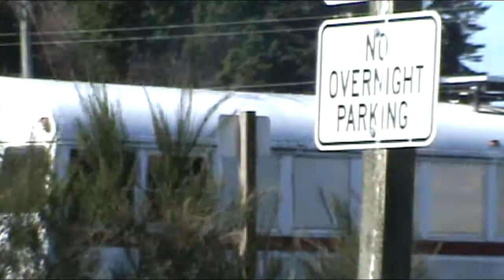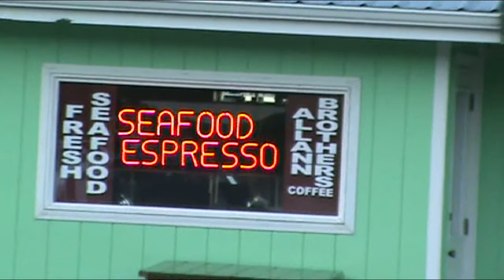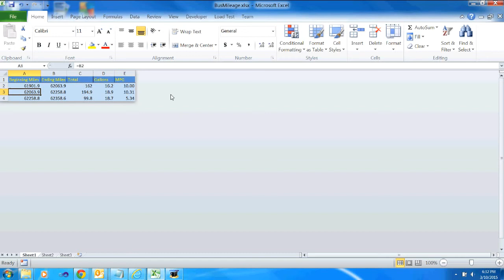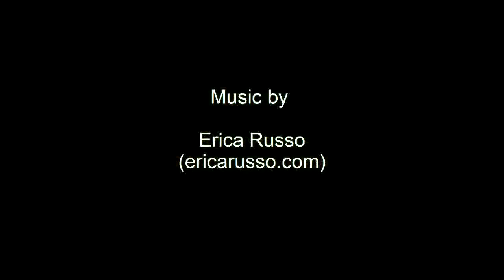Jons Bus Conversion Part 21 - Trip to the Oregon Coast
We take a trip to the Oregon Coast in this episode to put some miles on the brand new Cummins diesel 5.9.